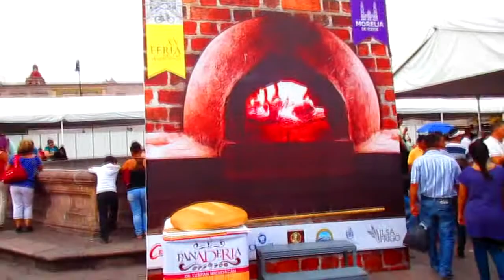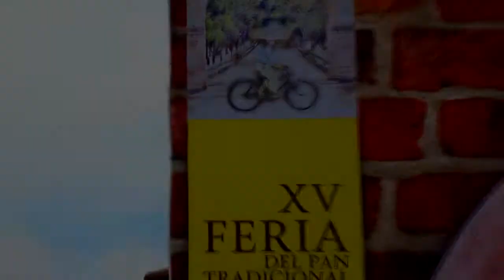Feria del Pan Tradicional 2016 | Plaza Valladolid de Morelia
Feria del Pan: Los panaderos michoacanos celebraron 15 años de esta exposición donde además realizaron un pastel monumental que compartieron con 3 mil 500 asistentes. Muy sabroso el pan de piloncillo, nata, higo y canela; también las hojaldras, empanadas, orejas y el pay de queso con fresa y muchos más.

🥈 ¿Conoces Airbnb? Regístrate con mi enlace y recibirás hasta $1,450 MXN de descuento en tu primer viaje.